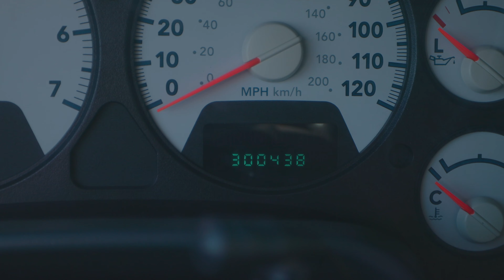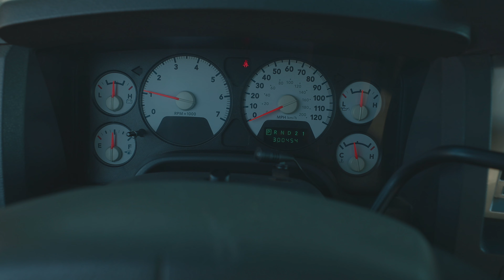MY 2007 RAM TRUCK HAS OVER 300000k Miles | How I Keep It Running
I'm just sharing 2 or 3 simple ways in how I keep the maintenance on my ol' girl and how she keeps running.

It's a blessing